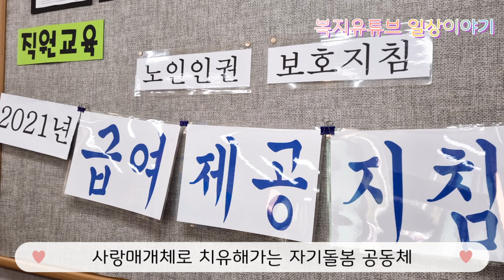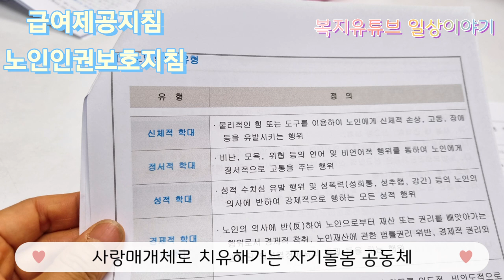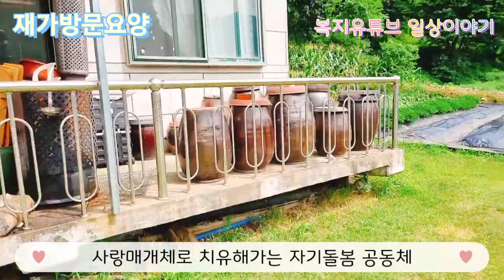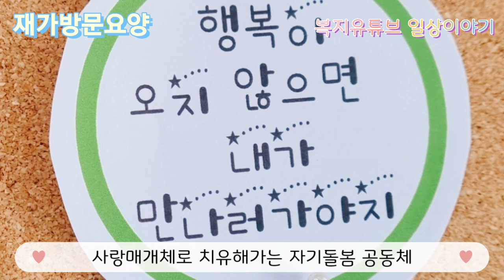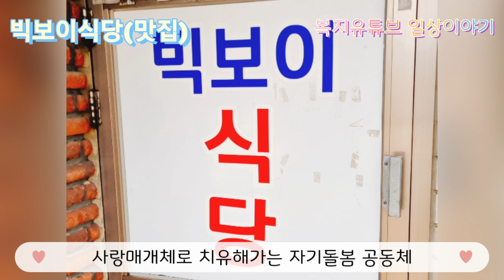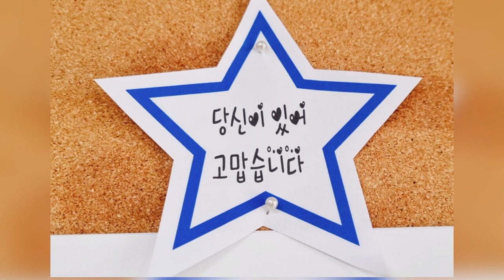치유 돌봄공동체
현대인은 심리적 소진이 오래 머물지 않도록 자기돌봄의 공간을 깔끔하게 유지해서 외부 세상의 분주함에서 한숨 돌릴 수 있는 평화로운 공간이
될 수 있도록 최선의 치유가 필요합니다.

힘 또는 자원을 만들어내는데 실패하거나 지치게 하는 것 그리고 기대했던 성과나 보상이 없이 인간적 회의감이나 좌절감을 겪는 상태가 소진의 현상이라고 합니다.

개인적 차원에서는 과도한 책임감 타인에 대한 돌봄에 치중해자신을 돌보지 않는 성격적 특성, 애정넘치는  과도한 정서적 관여를 많이하는 사람에게 나타나기도 합니다.

정서적인 소진이 발생했을 때에는 자신의 부정적 감정에 대한 마음의 적신호를 잘 알아차려야 합니다.

상처난 감정을 다루지 않고 아무렇지 않은 척 대응한다면 자신을 스스로 혹사하는 것 입니다.

겉으로 괜찮은 척 하는 표면 행동은 실제 감정을 억제하고 감정표현 규범에 따라 타인이나 조직이 원하는 감정을 만들어 내 감정의 비진정성이라는 이슈를 만들어 낼 수 있음에  주의해야 합니다.

소진을 관리하기 위해서는 마음을 가라앉히고 휴식을 취하고 음악을 듣거나 영화를 볼수 있으며, 산책을 하거나 요가를 할 수도 있고 골고루 영양분을 취함으로서 돌봄을 느끼는 최적의 방법으로서 자신의 몸과 마음의 균형을 찾도록 합니다.

스트레스로 인한 마음의 신경계를 안정화하기 위해서는 평화롭고 차분한 느낌을 반영하는 외부적이고 실제적인 환경을 만듦으로써 안전함을 느낄 수 있는 능력을 향상시킬  수 있습니다.

평화. 편안함. 안정감이라는 의도를 충족시키는데 도움이 되는 것을 생각해보세요.  외부 세상의 분주함속에서 한숨돌릴 수 있는 평화로운 공간으로 자신의 감각을 진정시키는 매개체를 찾아 회복해보는 자기돌봄의 삶이길 바래봅니다.

Tip
일상에서 소진을 관리하는 힘

_매일 신체.정신.사회.영적건강을
위해 무엇을 할것인지 정하고 실천하여 회복력을 기른다.

_ 힘든 정서를 회피.차단하지 말고 성공적으로 겪어 냄으로써 고통에 대한 감내력을 기른다.

_과도한 책임감에서 벗어나 현실적으로 가능한 목표를 설정하고 실천한다.

_건강한 이기심을 발휘해서 부당한 요청에는 No 라고 말한다.

_지친 마음을 진심으로 이해하고 수용해줄 수 있는 대상을 찾아 위로받도록 한다.

_전문성이 부족하다고 느끼면 자신의  역량을 기르는 데 시간을 할애한다.

출처
심리상담학 상담심리학과 김o아교수